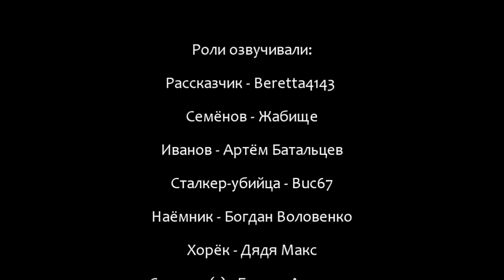Сталкер - «Закон Долга» | КАНОНИЧНЫЕ ИСТОРИИ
Короткие и максимально КАНОНИЧНЫЕ истории вселенной S.T.A.L.K.E.R.
КРАТКОСТЬ и КАНОН. Всё, чего вы так хотели.

Поддержка канала [2]:
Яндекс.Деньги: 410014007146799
WebMoney: R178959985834 (рубли); Z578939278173 (доллары); E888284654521 (евро)